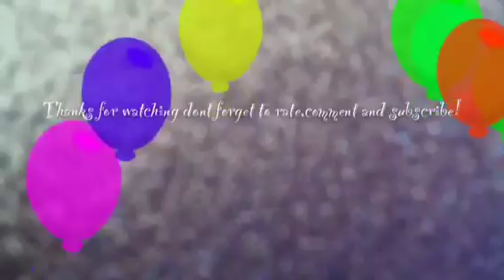How to make a doll iPhone/iPod/iPad Dock!